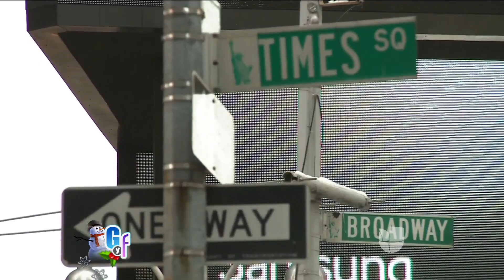La ciudad de Nueva York está lista para recibir el Año Nuevo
Gelena Solano nos mostró la securidad que habrá en Nueva York y también nos reveló detalles de su anillo de compromiso.